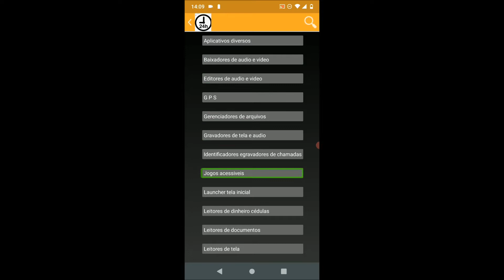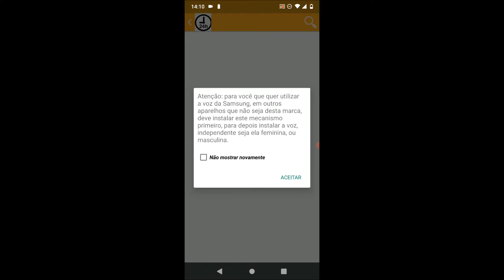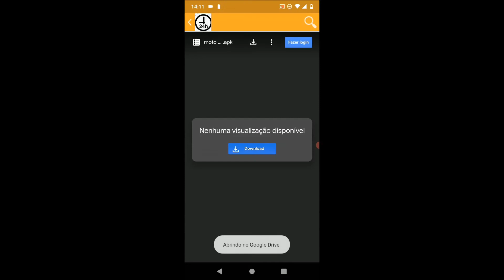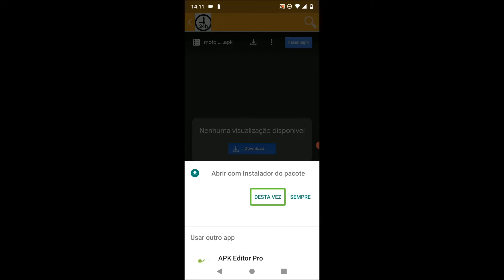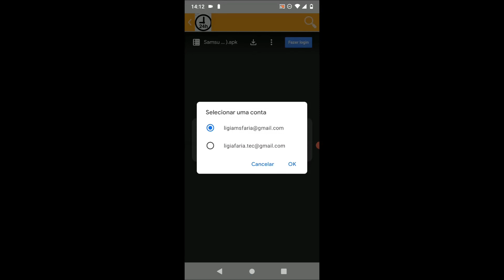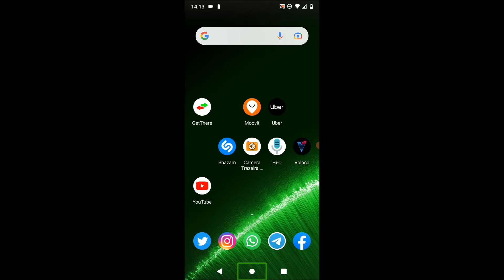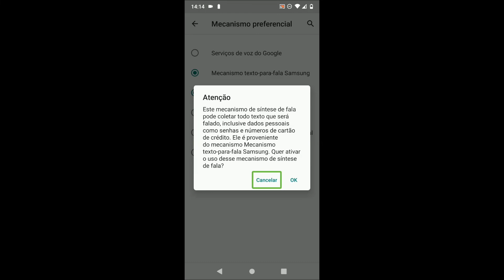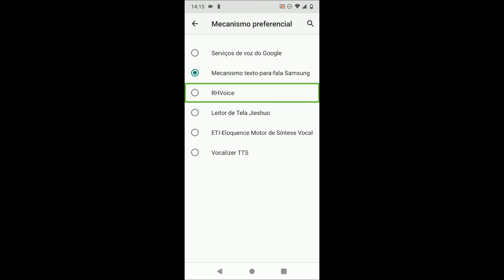instalando voz Samsung, em qualquer celular! 📲🥳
quer instalar o mecanismo de voz Samsung no seu celular independente da marca?

Fala turma, eu, Lígia Faria, vou te mostrar passo-a-passo, como instalar o mecanismo de voz Samsung no seu celular.
na loja acessibilidade 24 horas você vai encontrar o motor da voz e o apk das vozes feminina e masculina para você escolher e instalar no seu dispositivo.
o link da lojinha, vai estar aqui na descrição logo abaixo, é só instalar e seguir o passo a passo, depois, é só alegria!

Acessibilidade 24 Horas - O Tempo Todo Com Você.